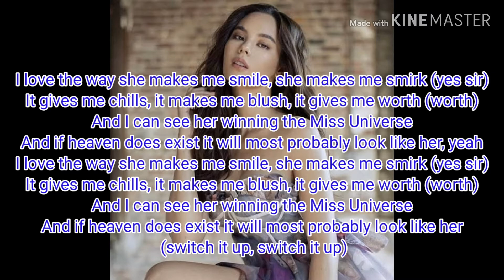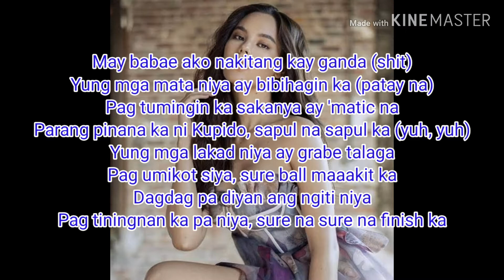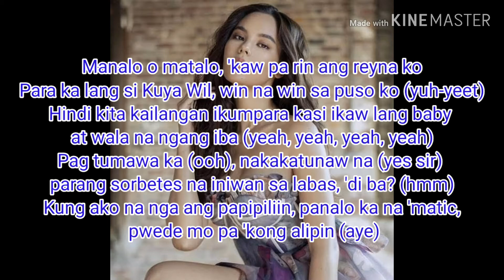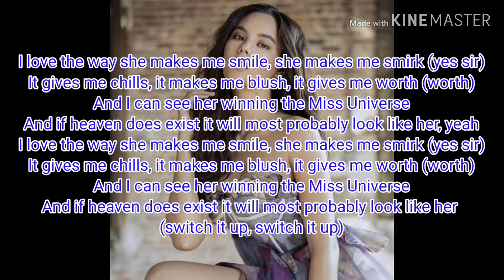CATRIONA - Matthaios (Song Lyrics)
CK Song Lyrics